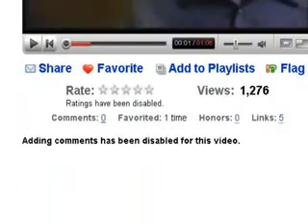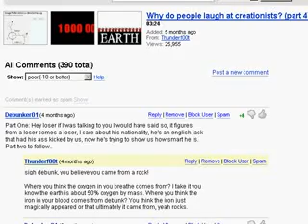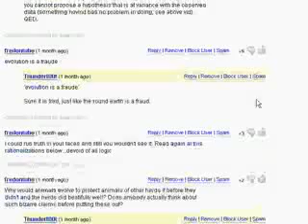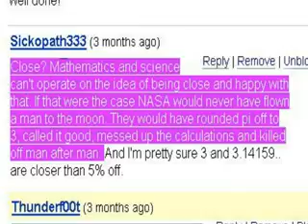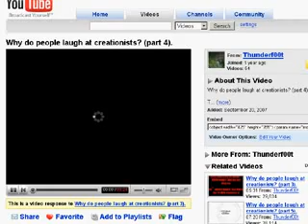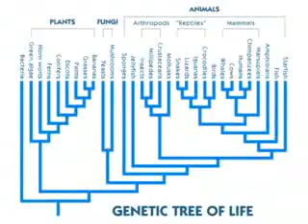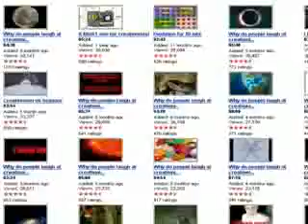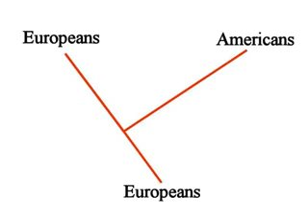Why do people laugh at creationists part 18